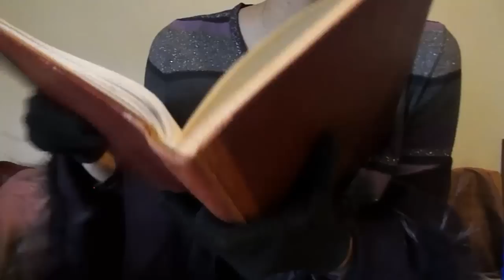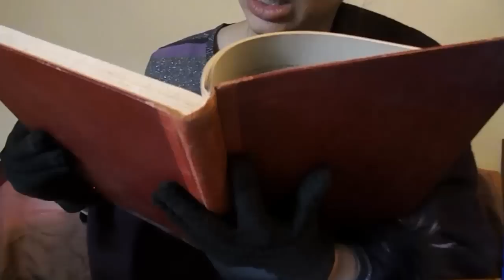ASMR Witch Roleplay, Let Her Help You To Sleep! 😴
Benvenuti nel mio magico antro, oggi voglio crearti una pozione e lanciarti un incantesimo per aiutarti a dormire.. Rilassati e fatti aiutare.. :*
Hi.. For you this witch speaks a language on her own, but who cares? The important thing is that she put you right into the bed.. dream well! 😴